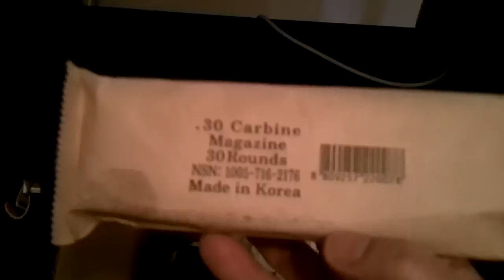Unboxing presents from Centerfiresystems.com AK MAGAZINES M1 CARBINE AR TOOL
centerfiresystems.com had a special on shipping so I ordered a few AK 74 mags to top off my total to 20 magazines, an M1 Carbine magazine and the AR15 front sight tool ahh yeah presents yeaaa stuff